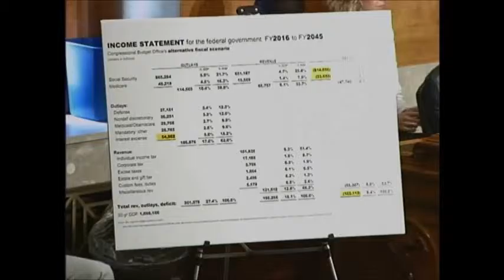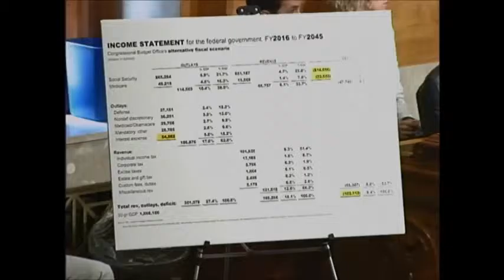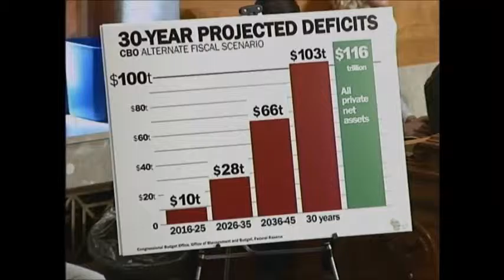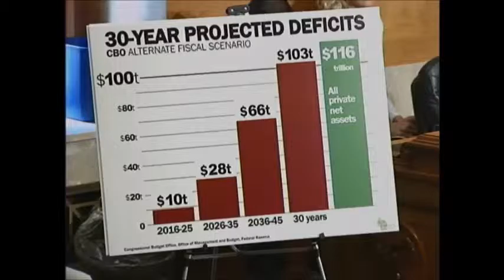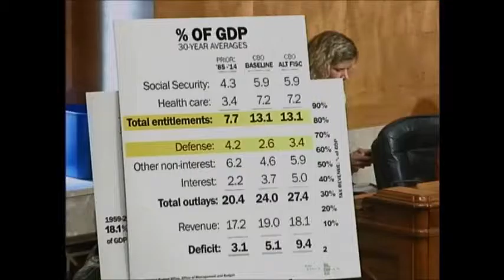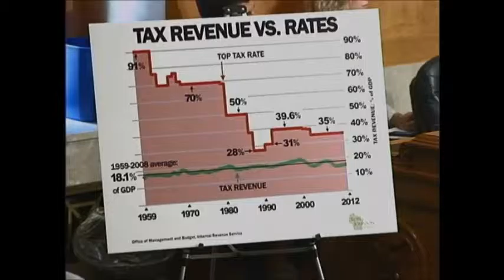Chairman Johnson remarks at HSGAC long-term fiscal picture hearing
Chairman Johnson full remarks at the Senate Committee on Homeland Security & Governmental Affairs hearing titled: " Understanding America's Long-Term Fiscal Picture."

Witness List:
The Honorable  Keith Hall, Ph.D.
Director
Congressional Budget Office